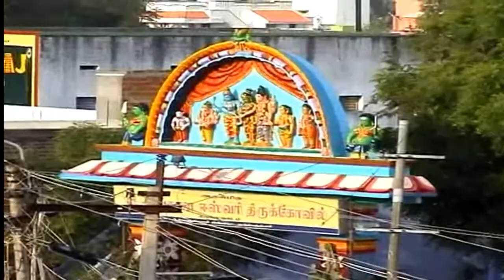village festival திருவேங்கடம்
திருவேங்கடம் காளியம்மன் கோவில் கும்பாபிஷகம்